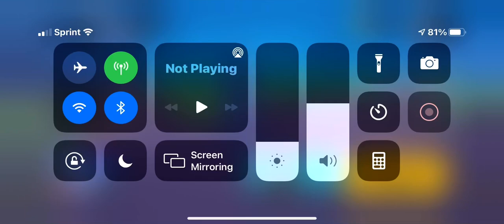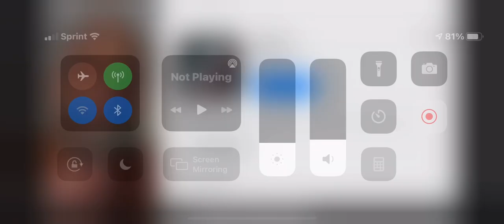Lost in the new update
Love the update so far